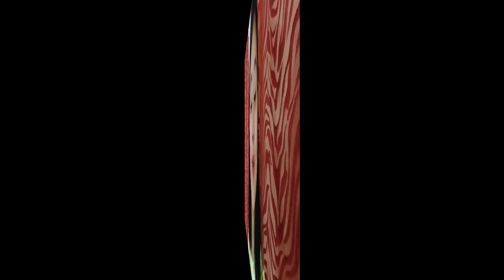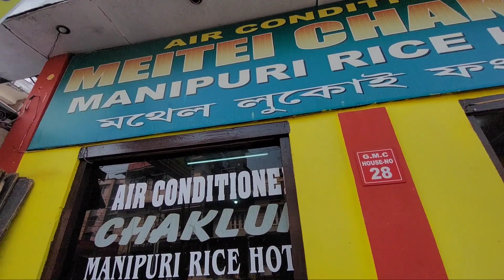Tura to Guwahati | Road trip to Mizoram via Tripura | Family Trip with hundai i10 sports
Namaste !! Juh_juh Bekkunore !!

If you are new here Hello there, I am Sumona Chakma aka Hujie and I would be very happy if you can take out a minute and subscribe to my channel  !!

I have shot a random day in my life also showing how a housewife 's life is I hope you guys like It.

Also I make travel vlogs whenever I got chance to travel,  if you are interested please do check my channel's Playlist  as "Tour vlogs".

keep supporting ❤️